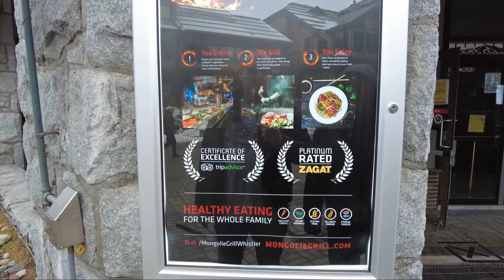Living in Vancouver - A Visit to Whistler Village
We are a South African 🇿🇦  family that moved from Johannesburg to Vancouver in 2021.

💲  Cost of living in Vancouver
🗽  Immigration and Emigrating
🏠   Housing & Renting
🏧   Banking
🚗   ⛴   🚌   🚎   🚲   Transport
💊   🩺   💉   Health
🌄   📸   Natural beauty
🧗   🚣‍♀️   🚴‍♀️   Outdoor lifestyle
🚦 🚧   🚙   Driver's Licences

Information is gathered and shared from personal experience and reputable sources, however, this channel is not responsible for errors or omissions in reporting or explanations. Viewers are advised to seek specific legal advice by contacting Immigration Lawyers that are active members of a Law Society in Canada or Immigration Consultants registered with ICCRC. If you want to make sure that you are up to date with the latest changes, please visit the Immigration Refugees and Citizenship Canada